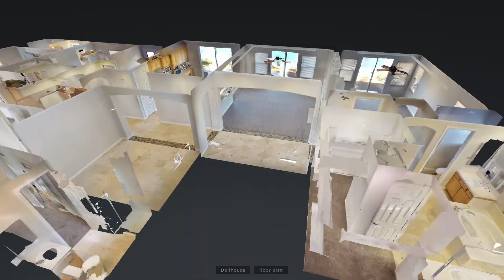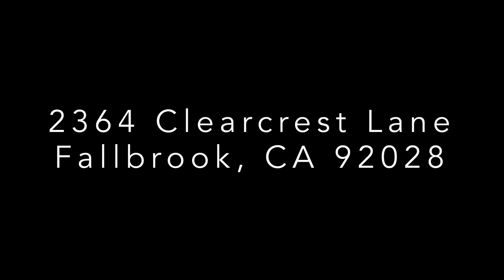2364 Clearcrest Lane - Fallbrook CA 92028